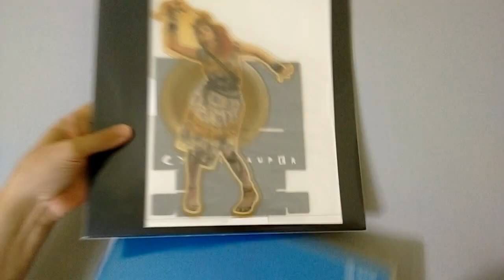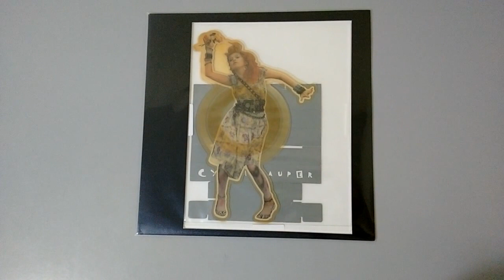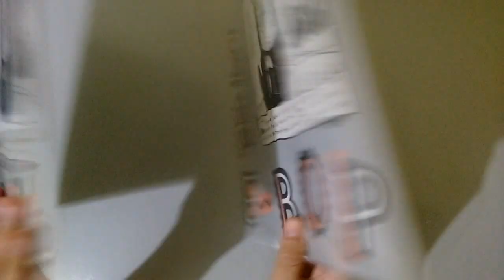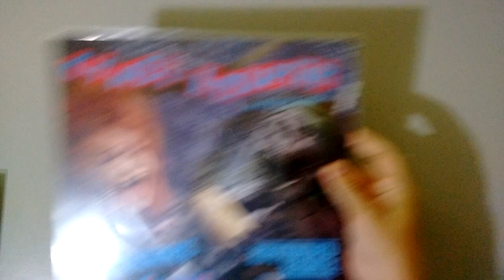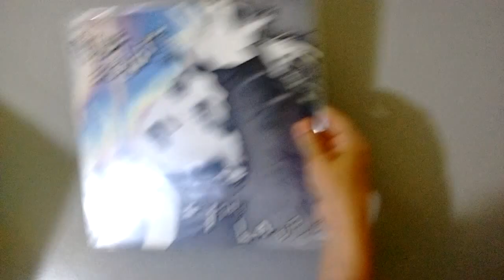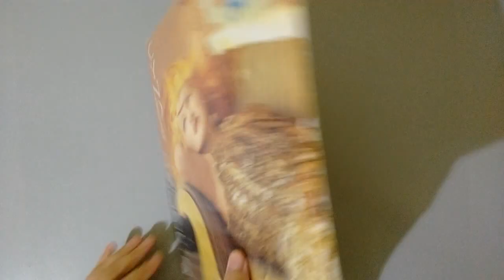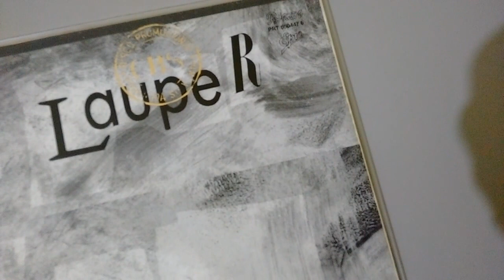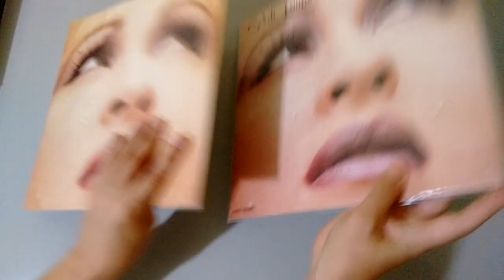Coleção de LPs maxi singles 12 polegadas da Cyndi Lauper Parte 1